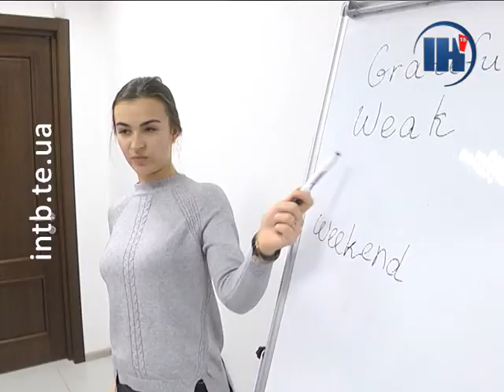Діти бійців АТО мають змогу безкоштовно вчити англійську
Вивчати іноземну мову безкоштовно мають нагоду діти учасників АТО. Понад місяць у Тернополі працюють курси англійської. Успіхами маленьких поліглотів цікавилися наші кореспонденти.